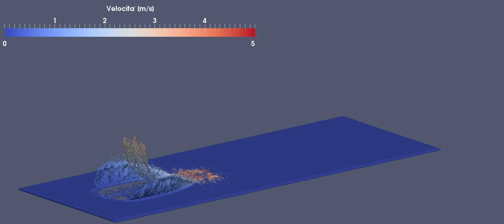Aquaplaning - Part 2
Aquaplanning phenomenon modelled by means of the SPH technique. Opensource code run on GPU architecture.